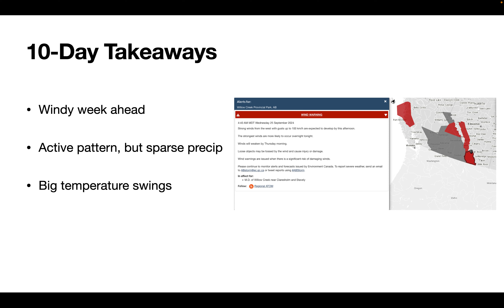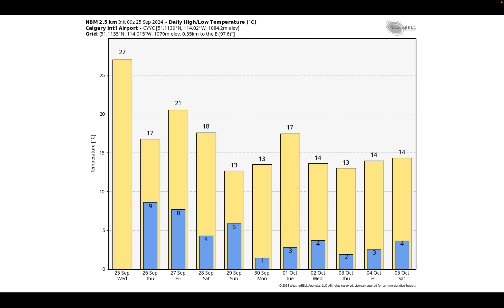Canadian Prairie Weather Story with Andrew Pritchard | Sep 25th, 2024